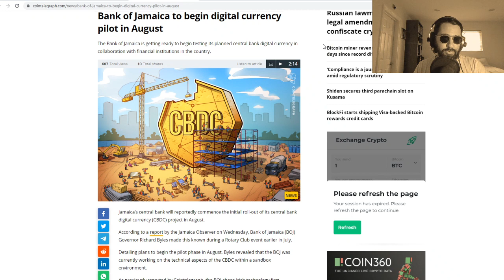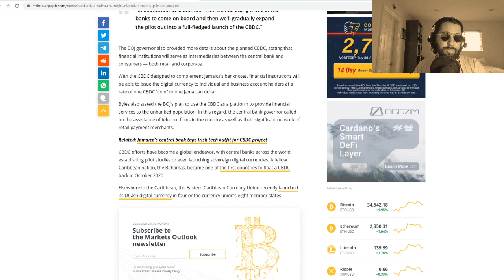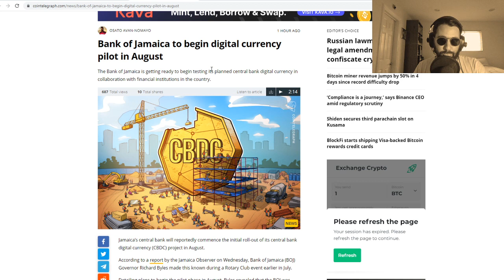JAMAICA TESTING CBDC! XRP XLM XDC QNT HBAR ALGO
"I'll never tell you what to do"

If you want to create a trust line to GDLT Tokens, create a trust line through the Xumm App to the issuer address below!

cinnamon.video/gdlt